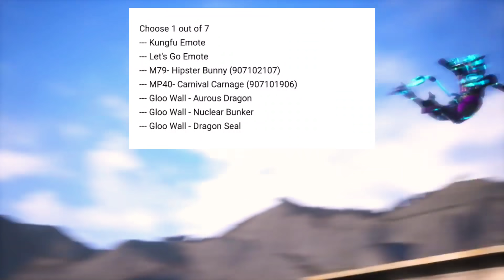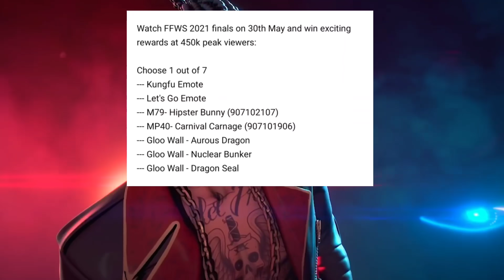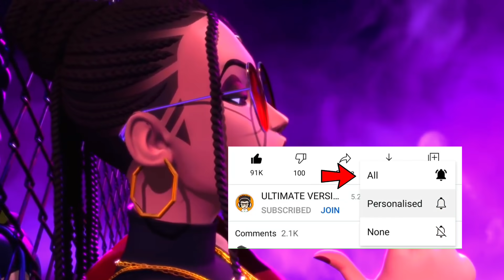FFWS 2021 REWARDS REDEEM CODE || FREE FIRE REDEEM CODE TODAY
🧿 QUERIES SOLVED:►

free fire ffws redeem code
19 may redeem code free fire
20 may redeem code